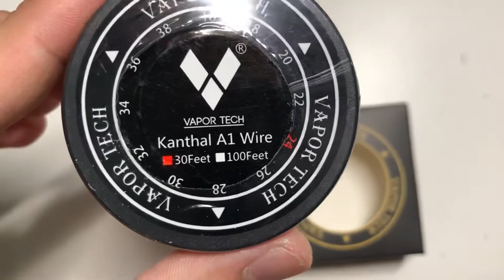Vapor Tech Kanthal Coil